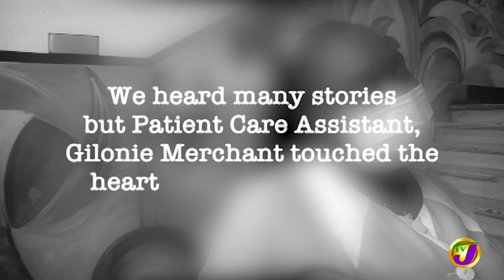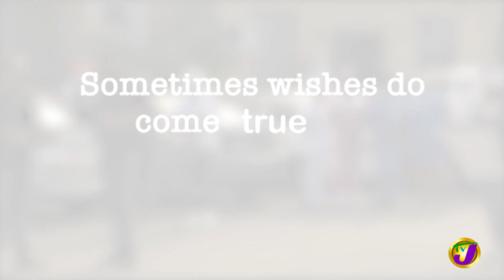Gilonie Merchant - Wish Granted | TVJ All Angles